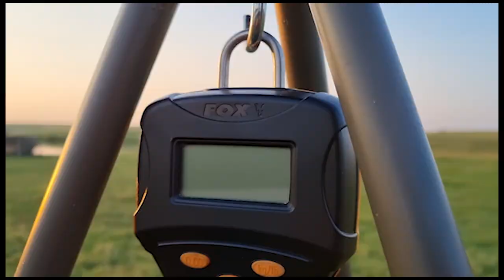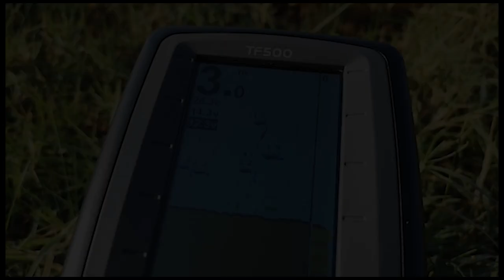Pescuit la Sturion in Romania - Lacul Polcesti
Monster Fishing in Romania - Lake Polcesti
Sarulesti
MONSTER STURGEON
Thanks to Robert Raduta  and Dan Constantin.